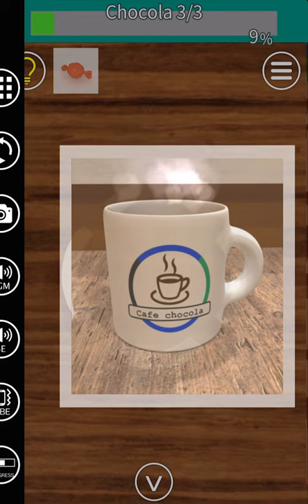EXiTS 방탈출 게임 Normal: Chocola 공략 full walkthrough